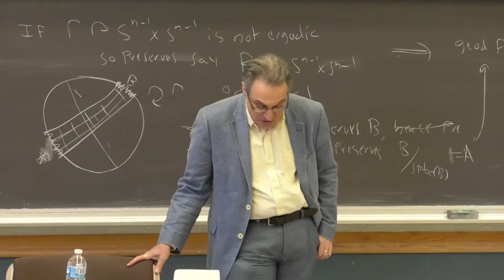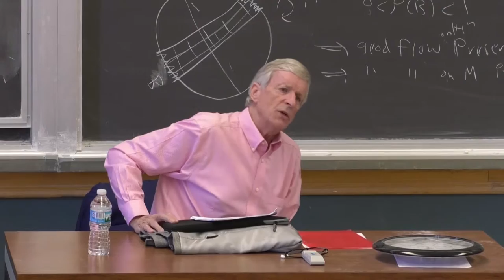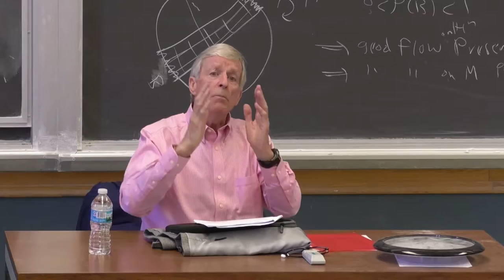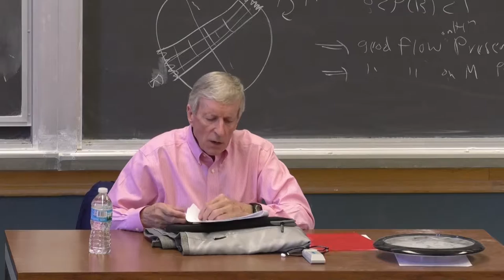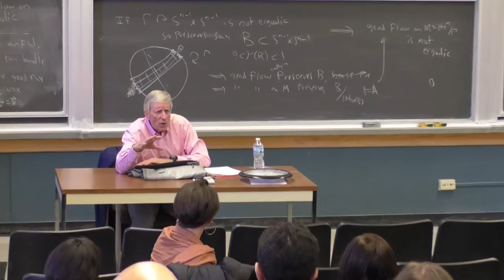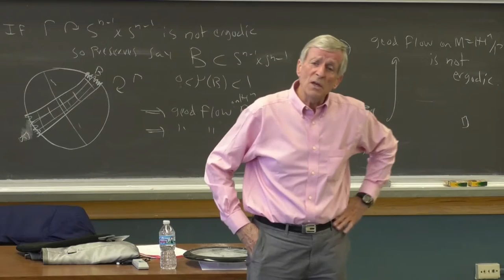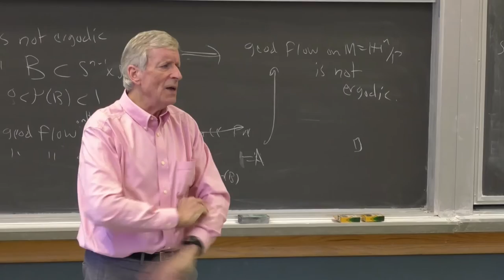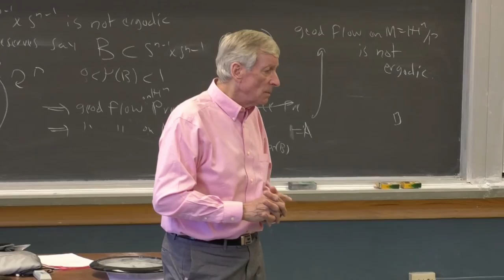The American "Empire" Reconsidered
Professor Anthony G. Hopkins (Emeritus Smuts Professor of Commonwealth History at the University of Cambridge and former Walter Prescott Webb Chair in History at the University of Texas at Austin) discusses his new book American Empire. Spanning three centuries and multiple continents, Hopkins compares economic development in the U.S. to that of Western Europe, with implications for our understandings of empire and imperialism, colonization and decolonization, and American exceptionalism.